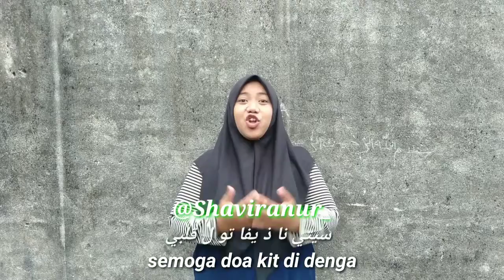Ramadhan kami Ipnu dan Ippnu di tahun 2020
Semangat belajar,berjuang dan bertakwa